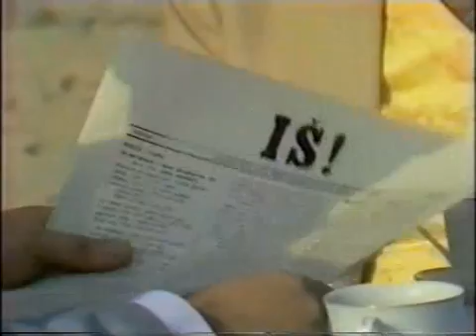Velo misto: Dribling...